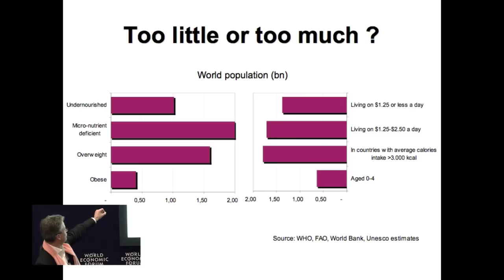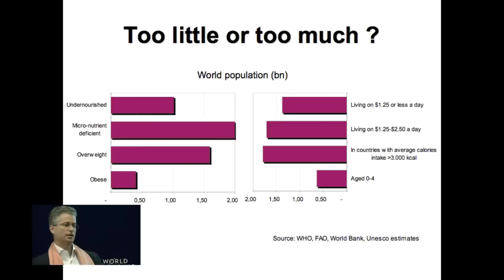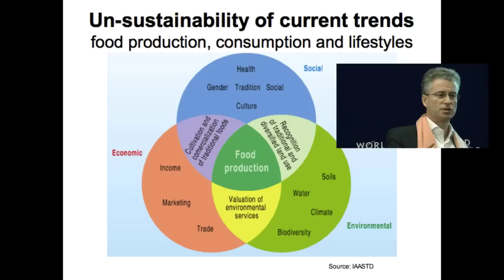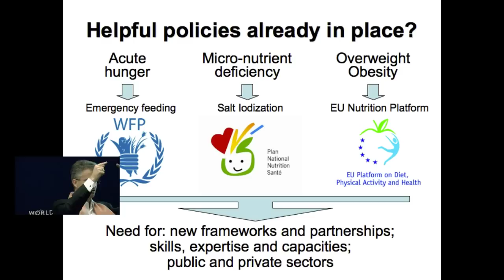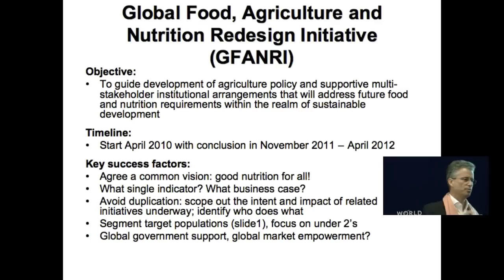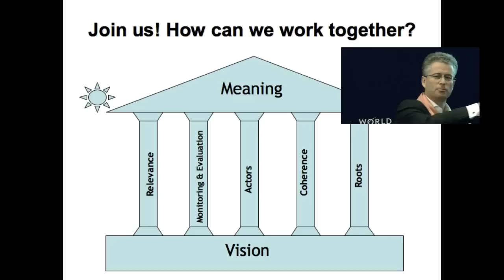Davos 2010 - IdeasLab Global Redesign - Global Food, Agriculture and Nutrition Redesign Initiative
28/01/2010

Draft proposal by the Global Agenda Council on Nutrition, presented by Robert Madelin at an IdeasLab during the World Economic Forum Annual Meeting in Davos 2010.